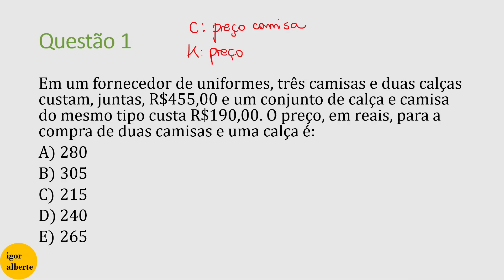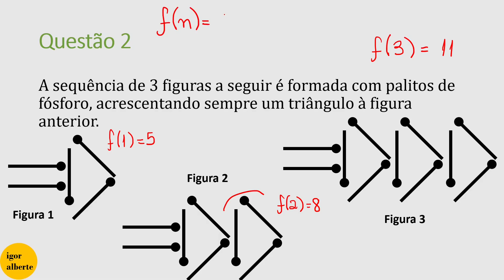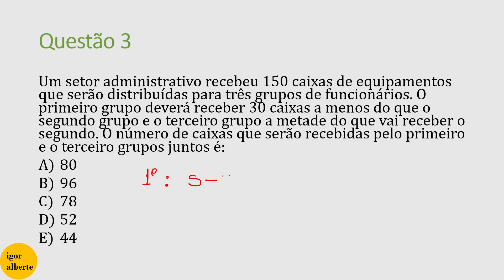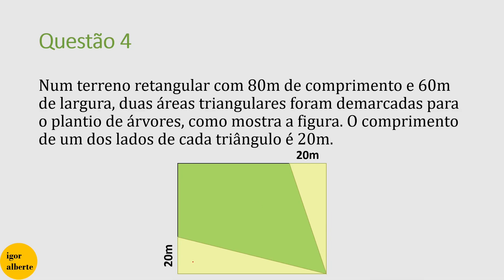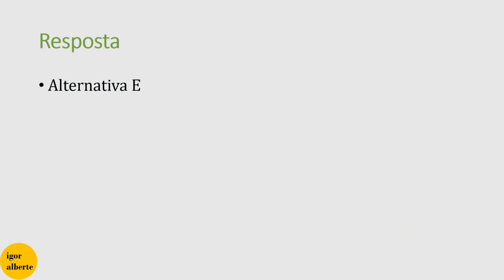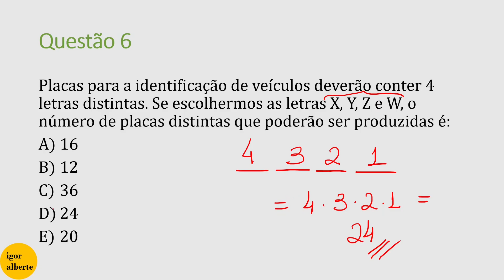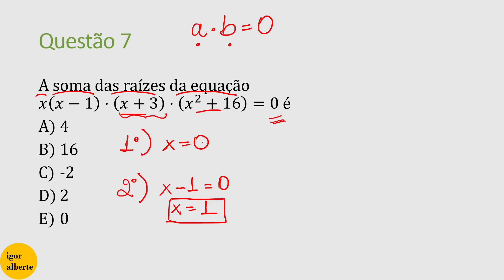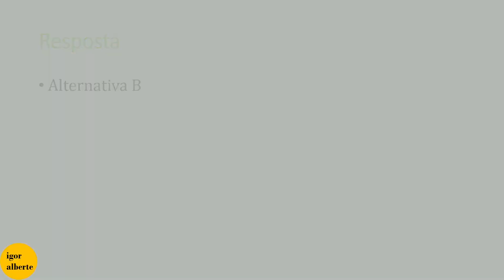Matemática PMBA - Cabem recursos? Correção e Comentários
Neste vídeo, vou comentar sobre a prova de Matemática da PMBA ocorrida em 22/01/2023. Vou também apontar possíveis recursos!

1) (FCC/2023) Em um fornecedor de uniformes, três camisas e duas calças custam, juntas, R$455,00 e um conjunto de calça e camisa do mesmo tipo custa R$190,00. O preço, em reais, para a compra de duas camisas e uma calça é:

2) (FCC/2023) A sequência de 3 figuras a seguir é formada com palitos de fósforo, acrescentando sempre um triângulo à figura anterior. O número de palitos necessários para continuarmos a sequência até a Figura 20 é:

3) (FCC/2023) Um setor administrativo recebeu 150 caixas de equipamentos que serão distribuídas para três grupos de funcionários. O primeiro grupo deverá receber 30 caixas a menos do que o segundo grupo e o terceiro grupo a metade do que vai receber o segundo. O número de caixas que serão recebidas pelo primeiro e o terceiro grupos juntos é:

4) (FCC/2023) Num terreno retangular com 80m de comprimento e 60m de largura, duas áreas triangulares foram demarcadas para o plantio de árvores, como mostra a figura. O comprimento de um dos lados de cada triângulo é 20m. A área da parte restante do terreno é, em m2:

5) (FCC/2023) O comprimento da aresta de um cubo é igual ao comprimento do lado do quadrado que é base de uma pirâmide quadrangular. A medida da altura da pirâmide é o dobro do comprimento do lado de sua base. A razão entre o volume do cubo e o volume da pirâmide é:

6) (FCC/2023) Placas para a identificação de veículos deverão conter 4 letras distintas. Se escolhermos as letras X, Y, Z e W, o número de placas distintas que poderão ser produzidas é:

7) (FCC/2023) A soma das raízes da equação x (x-1) (x+3) (x^2+16)=0 é

8) (FCC/2023) Uma rampa será construída para acesso ao primeiro andar de uma construção, que está a 2,5 m de altura em relação ao nível do terreno. Decidiu-se que a inclinação da rampa deve ser de 30° em relação ao nível do térreo. O comprimento dessa rampa será